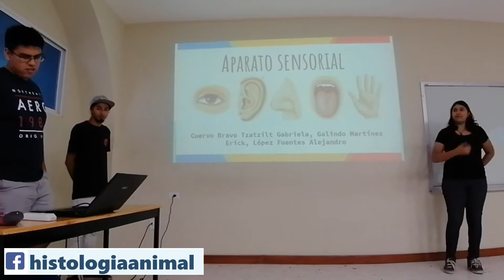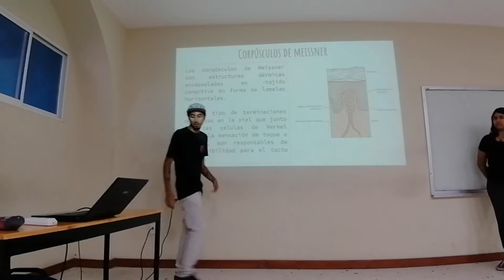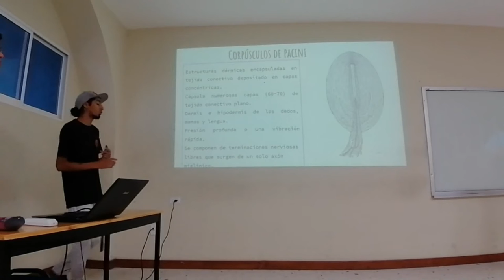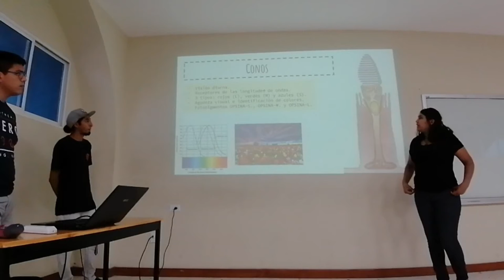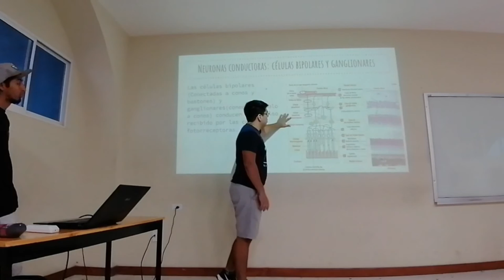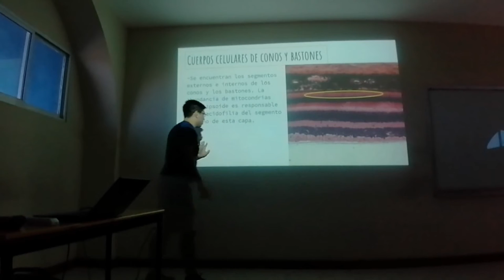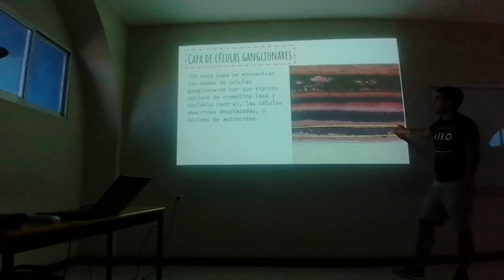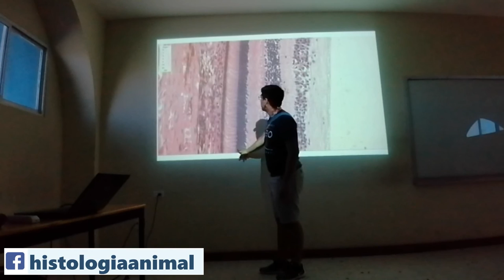Aparato Sensorial - 19-II Inv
Exposición escolar del tema Aparato Sensorial para el curso de invierno 2019 II.